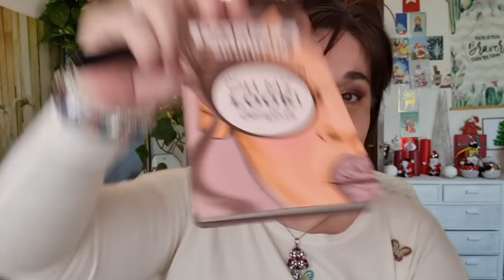🎄Mercadona coleccion maquillaje🎄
Mercadona y mi coleccion de maquillaje
Maquillaje y opinion sincera